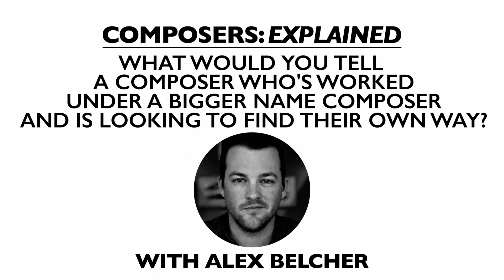Composers: Explained - Alex Belcher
Composers: Explained Video Series
with CITADEL composer Alex Belcher

In this video vignette Alex talks about handling stress in the workplace and advice on finding your own musical voice as an artist.

CITADEL is up for Emmy consideration in the Outstanding Music Composition for a Series category.  Watch the thrilling new series by The Russo Brothers on Amazon Prime Video.